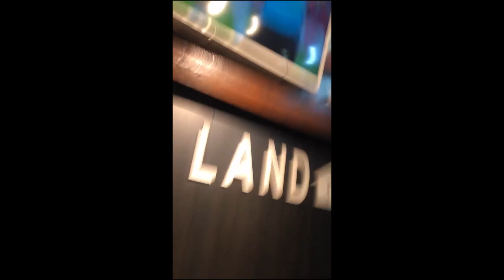تأهل الجزائر إلى نهائي كأس العرب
1 2 3 VIVA L'ALGERIE 🇩🇿

Bardin 3la Moscow o fina 7rara te3 Volcan. Confusing I know 🤷‍♂️

Pnzoi Corporation ™ ©